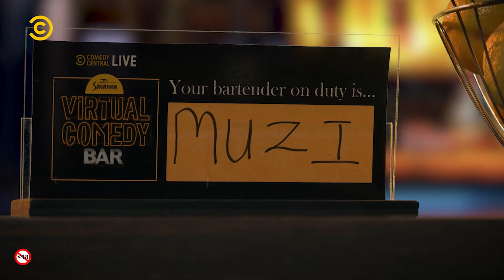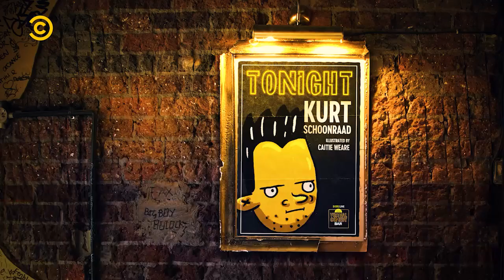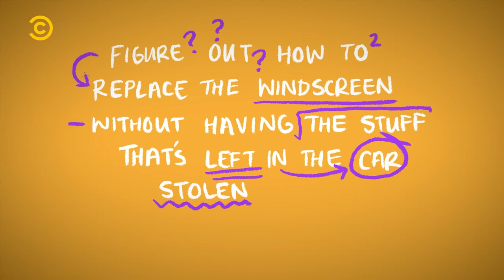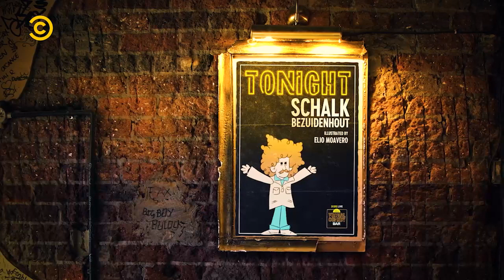Episode 4 | Comedy Central Live at The Savanna Virtual Comedy Bar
Packing your happy half hour with Kurt Schoonraad and Schalk Bezuidenhout.
Served by Muzi Dlamini and sketches from Farieda Metsileng.